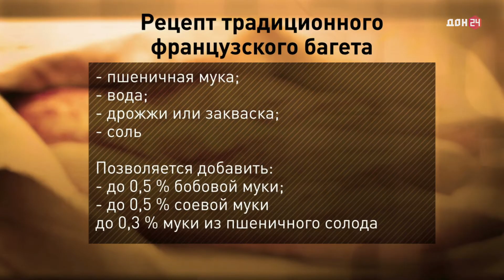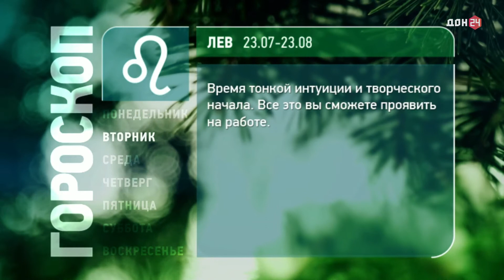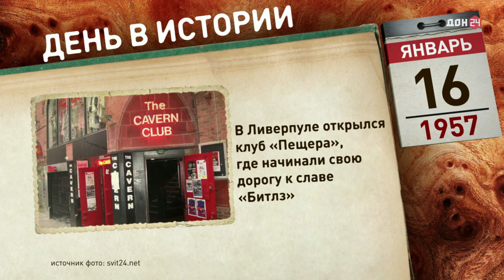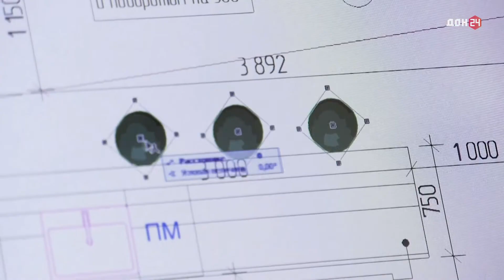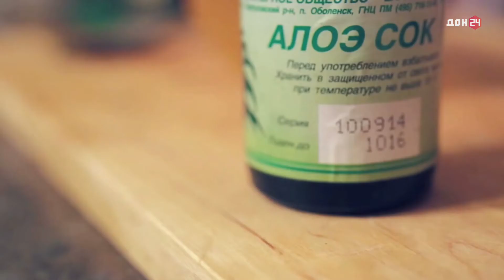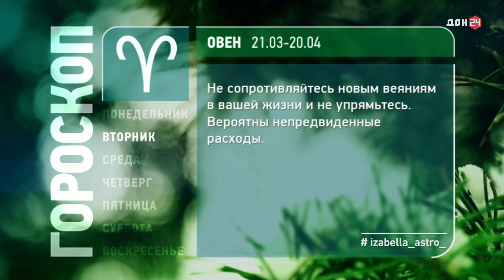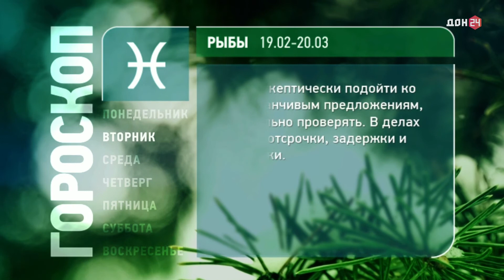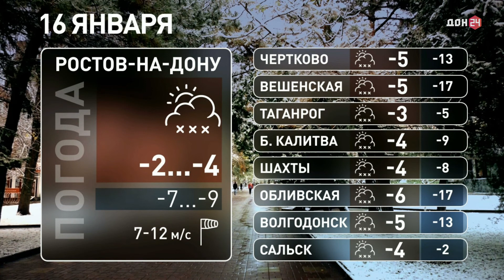Утро от 16 января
Дедали зарядку, готовили горячий шоколад с перцем чили и изучали рецепт настоящей французской булки